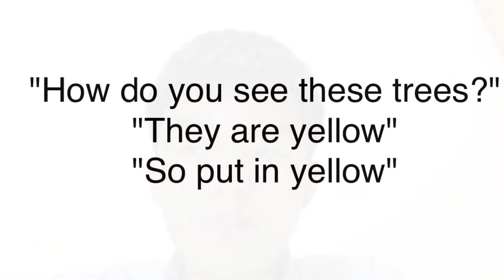Fauvism by Jovan